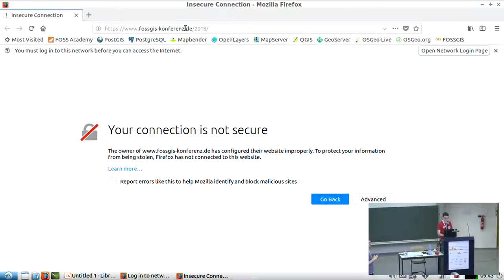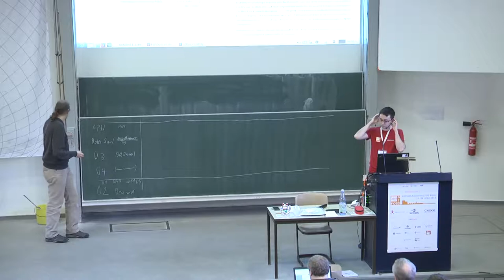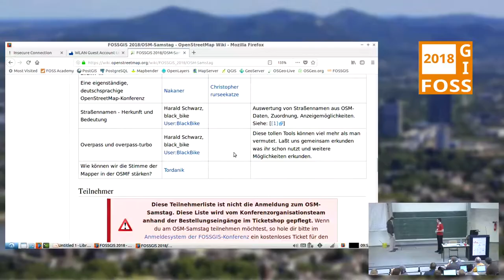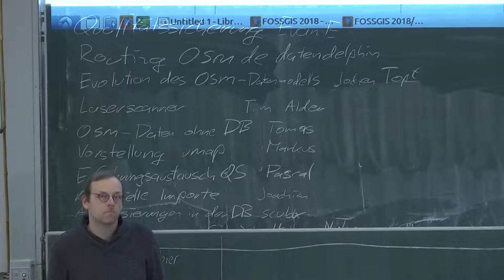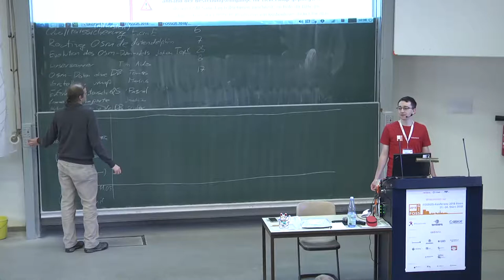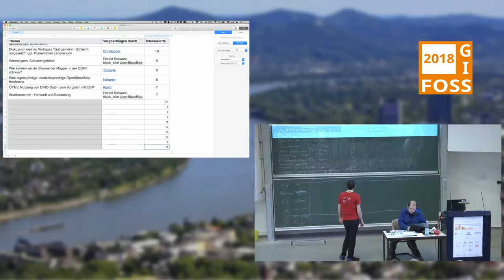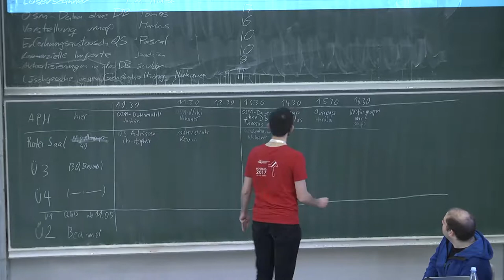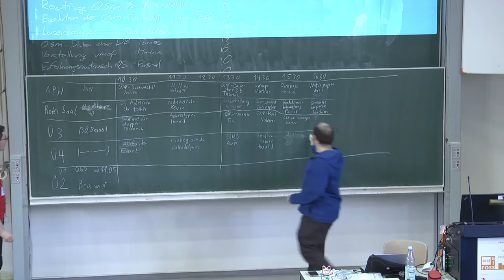2018 - Eröffnung OSM Samstag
OSM-Unconference von 9:30 - 18:00 Uhr

Von 9.30 bis 18 Uhr findet eine OSM-Unconference statt. Interessierte sind eingeladen daran teilzunehmen. Die Anmeldung und Themensammlung erfolgt im OSM-Wiki sowie an der Pinnwand am FOSSGIS-Stand. Um 10 Uhr werden die Themen in Zeiten und Räume sortiert. Zu Mittag gibt es Pizza.

FOSSGIS